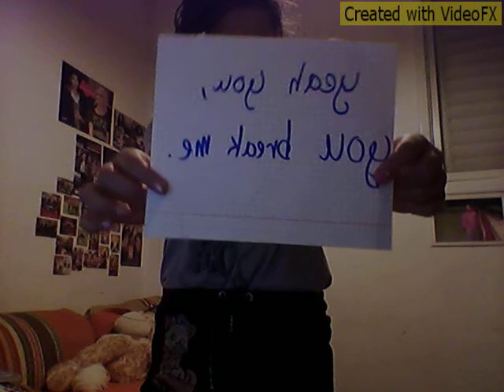miley cyrus-warcking ball